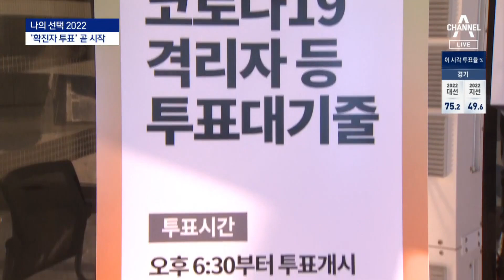코로나 확진자 투표 위해…방역복 입은 선거 사무원들 | 뉴스A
코로나 확진자 투표 위해…방역복 입은 선거 사무원들

아직 투표가 끝난 건 아닙니다. 잠시 후 코로나 확진자 투표가 진행될 예정인데요, 서울 종로구 투표소에 우현기 기자 나가있습니다. 개표는 언제부터 시작될지도 들어보죠. 우 기자, 확진자 투표 곧 시작하겠네요?

[ 채널A 선거특집방송 일정 ]

08시 50분 특집 김진의 돌직구 쇼
12시 00분 특집 뉴스A LIVE
14시 30분 6.1 지방선거 뉴스특보
16시 30분 특집 뉴스 TOP10
18시 20분 특집 뉴스A
19시 00분 나의 선택 2022 1부
22시 00분 나의 선택 2022 2부
24시 00분 나의 선택 2022 3부

07시 00분 6.1 지방선거 뉴스특보
08시 30분 김진의 돌직구 쇼

〈평일〉
08시 00분 라디오쇼 정치시그널 (유튜브 라이브)
08시 50분 김진의 돌직구 쇼
10시 20분 김진의 더라방 (유튜브 라이브)
12시 00분 뉴스A 라이브
15시 50분 강력한 4팀
17시 20분 뉴스TOP10
19시 00분 뉴스A

〈주말〉
12시 00분 토요랭킹쇼·뉴스A 라이브
17시 40분 뉴스TOP10
19시 00분 뉴스A